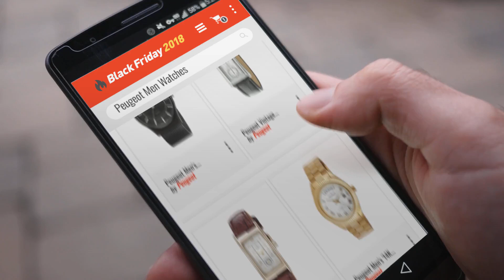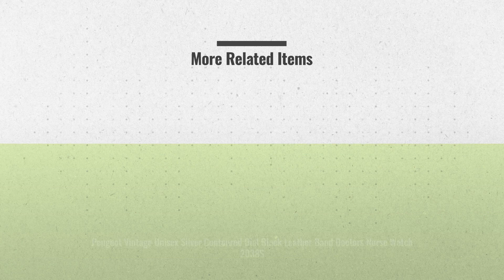Save Big On Peugeot Men Watches Black Friday / Cyber Monday 2018 | Black Friday Guide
** Black Friday 2022 is now Live!
** Explore all Black Friday Deals Now

Add to Cart to Get Black-Friday/Cyber-Monday Price Alerts:
Black Friday / Cyber Monday Peugeot Super Slim 14K Gold Plated Black Genuine Leather Band Sheffield Watch 2050G by Peugeot

Black Friday / Cyber Monday Peugeot Vintage Unisex Silver Contoured Dial Black Leather Band Doctors Nurse Watch 2038S by Peugeot

Black Friday / Cyber Monday Peugeot Men's Classic Vintage Contour Leather Band Watch by Peugeot

Black Friday / Cyber Monday Peugeot Men's '14K All Plated Day Date Roman Numeral Big White Face Fluted Bezel Luxury' by Peugeot

Black Friday / Cyber Monday Peugeot Men's 'Green Canvas' Quartz Metal Sport Watch, Color:Black (Model: 2057GR) by Peugeot

Black Friday / Cyber Monday Peugeot Men's 1002GN Black Stainless Steel Watch with Mesh Bracelet by Peugeot

Black Friday / Cyber Monday Peugeot Rectangle Men's Everyday Leather Band Luxury Dress Business Watch 2033 by Peugeot